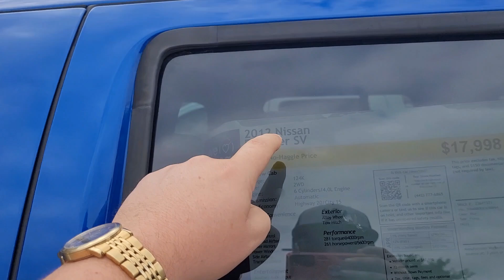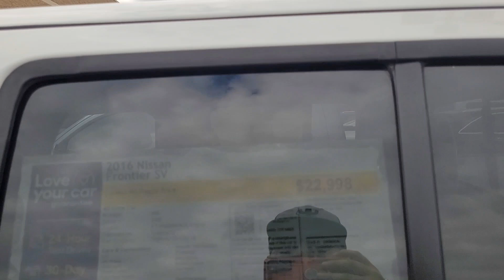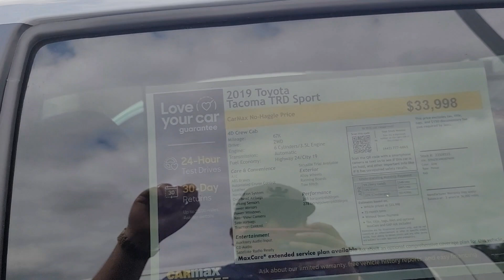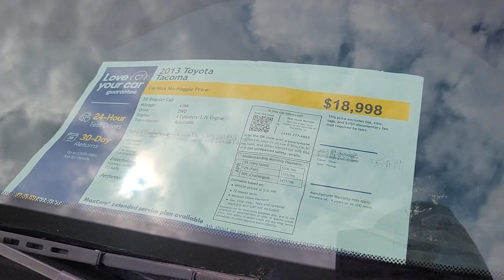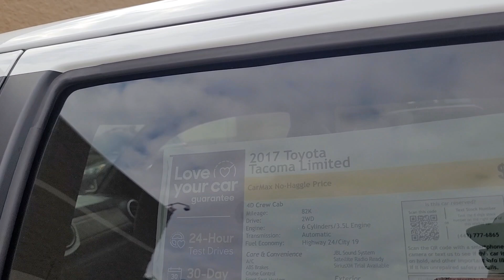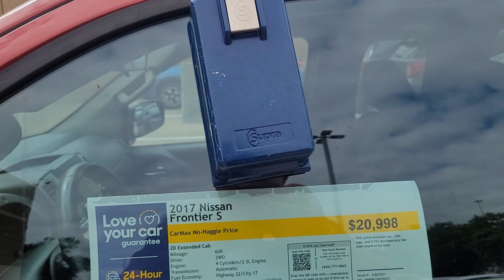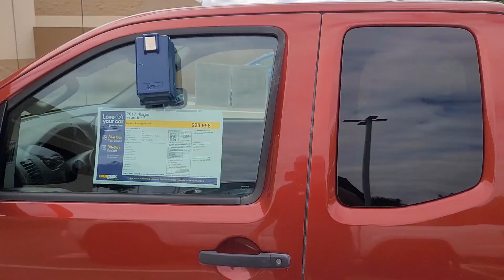Precios de Camionetas Usadas en USA.Toyota Tacoma y Nissan Frontier.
Tenemos los Precios Actuales del Dia de Hoy de las Camionetas Usadas en los Estados Unidos, Toyotas Tacoma y Nissan Frontier.